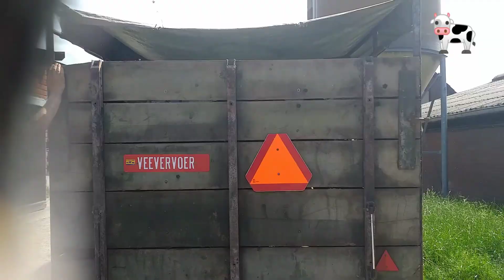Pinken weiden / youngstock grazing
op dit kanaal vind je video's van onze boerderij, wij hebben een melkveebedrijf in de achterhoek (nederland, gelderland) met 110 melk en kalfkoeien en bijbehorend jongvee, de video's gaan over alle voorkomende werkzaamheden op ons bedrijf.
in deze video zie je hoe we pinken in de wei doen
vond je dit een leuke video aboneer dan op ons kanaal en vergeet het belletje niet
On this channel you will find videos of our farm, we have a dairy farm in the Achterhoek (the Netherlands, Gelderland) with 110 milk and calf cows and accompanying young stock, the videos are about all common activities on our farm.
in this video you see how we do young catle in pasture